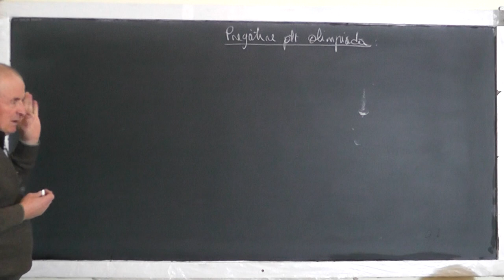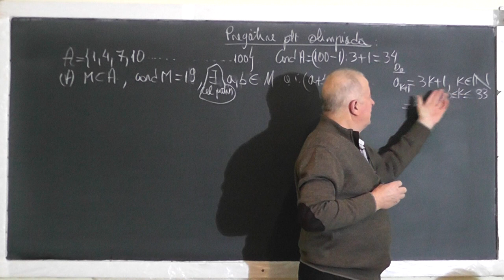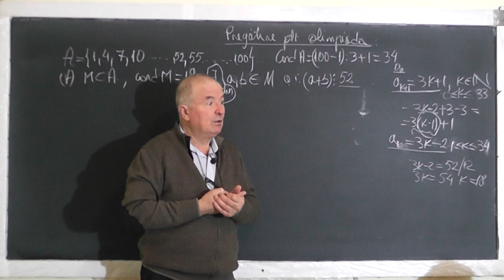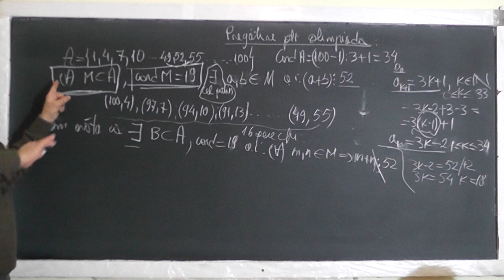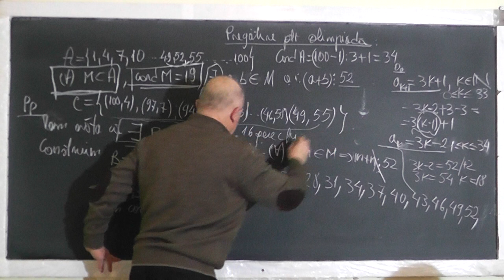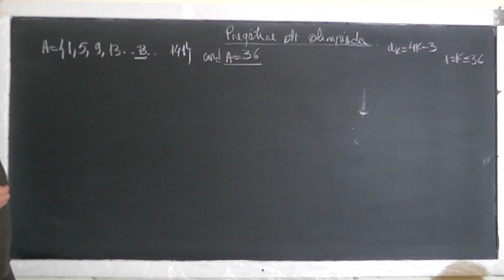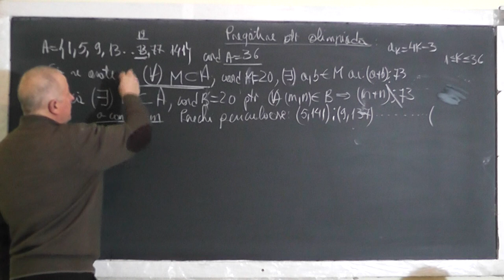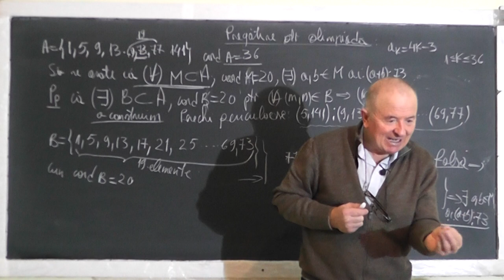1/3 Lectia 1332 - Pregatire pentru Olimpiada: Rezolvam probleme mai dificile - Clasa 5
Aceste lectii sunt SUSTINUTE de VOI si daca va sunt utile, as aprecia un Like, Share, Comment - In aceasta lectie de matematica pe care o puteti vedea in direct si pe facem pregatire pentru Olimpiada la clasa a V-a si abordam niste probleme mai dificile, incercand sa dezvoltam cat mai mult mecanismul gandirii.